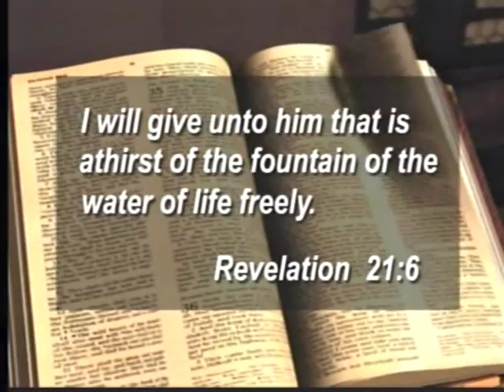The Simple Truth #66 Witnessing Mon 1-9-2017